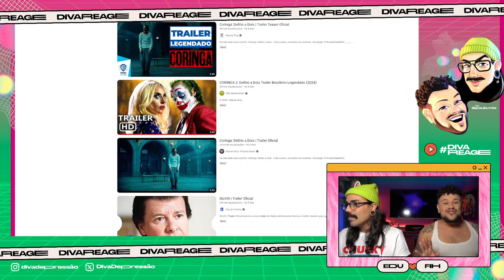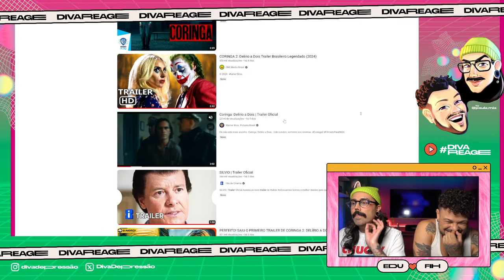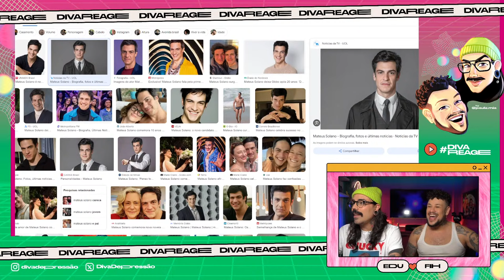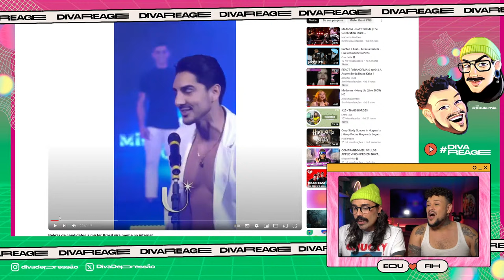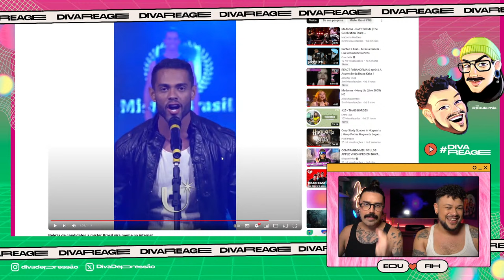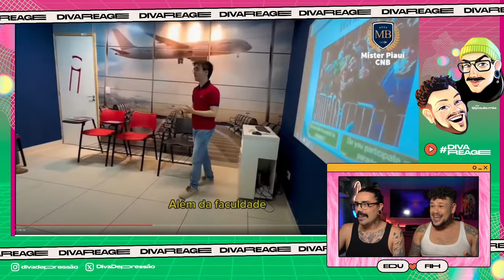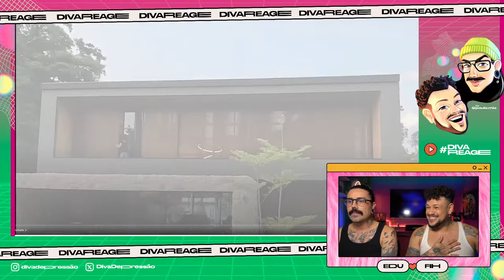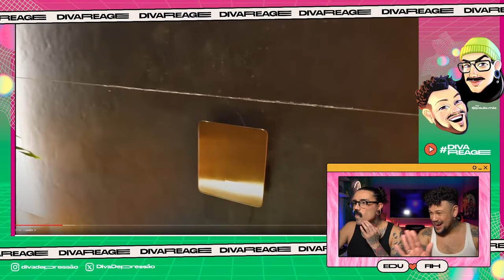🔴AO VIVO DIVAREAGE: Trailer Joker2, Silvio, Misters Vergonha, Casa Niina Secrets | Diva Depressão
APOIE A GENTE E ESCUTE EPISÓDIOS EXCLUSIVOS DO PODCAST